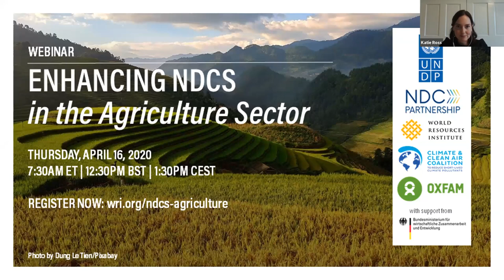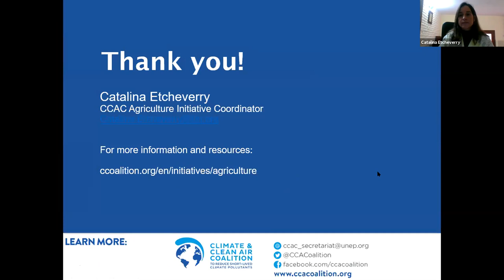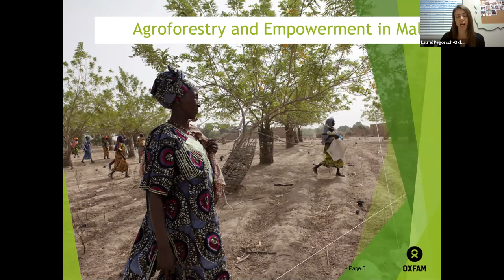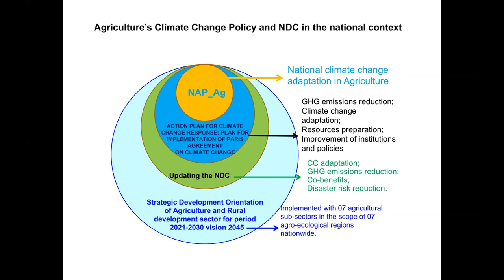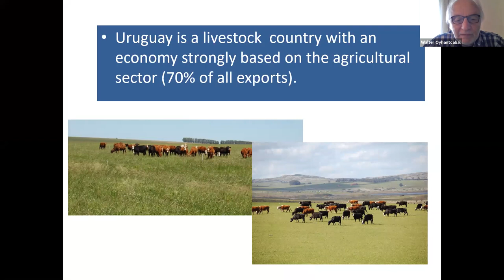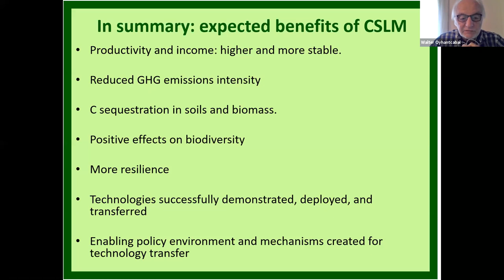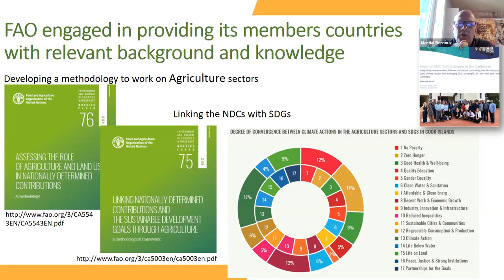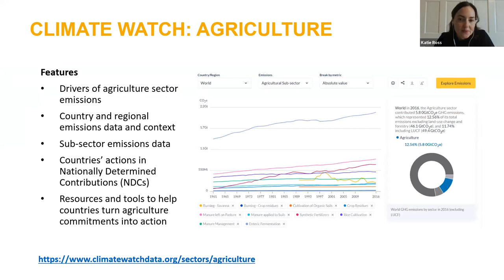Webinar on Enhancing NDCs: Agriculture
In this webinar, experts from the Climate and Clean Air Coalition, FAO and Oxfam share their research on supporting low-carbon transformation in the agriculture sector through enhancing 2020 NDCs. Additionally, government representatives from Uruguay and Vietnam will speak to the need for more ambitious, explicit, and directed actions to foster productive farming practices that also reduce greenhouse gas emissions and are climate-resilient.